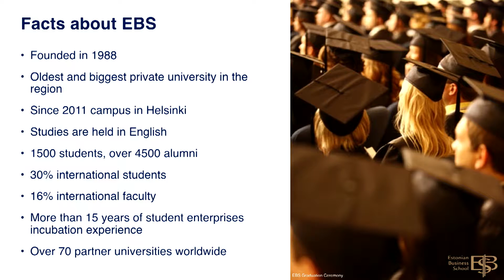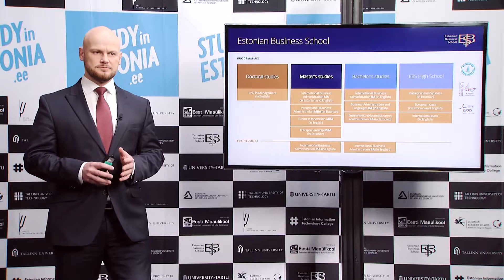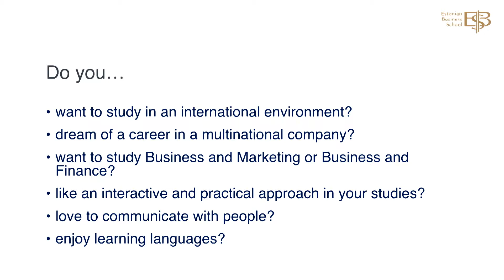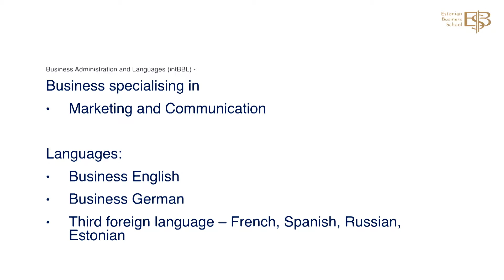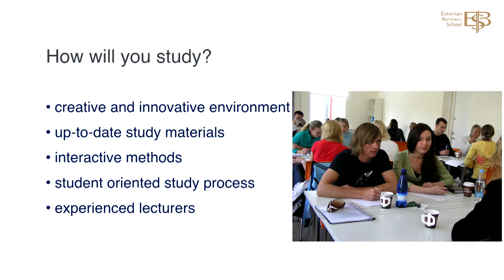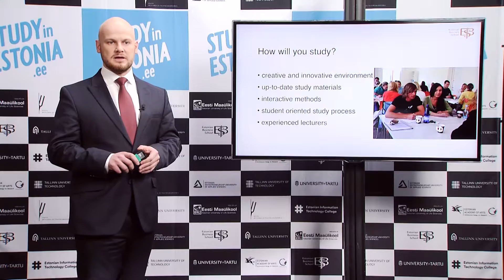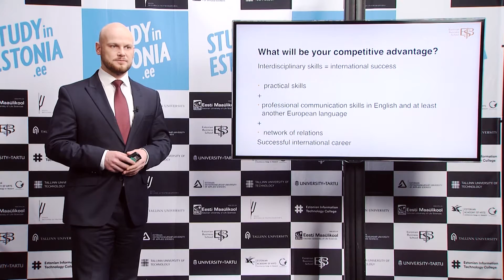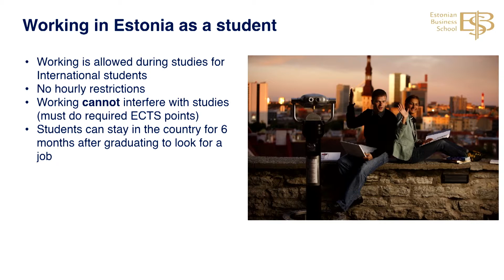EPAS accredited International Business Administration BA and Business Administration and Languages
Webinar recording of “EPAS accredited International Business Administration BA and Business Administration and Languages” held on 13th of December 2016.
Presenters: Mr Anto Liivat, Head of Bachelor level curricula committee, Estonian Business School and Ms Grete Paia, International Business Administration BA student, Estonian Business School

Production and recording: Baltic Film and Media School
Webinar filming was funded by European Regional Development Fund.